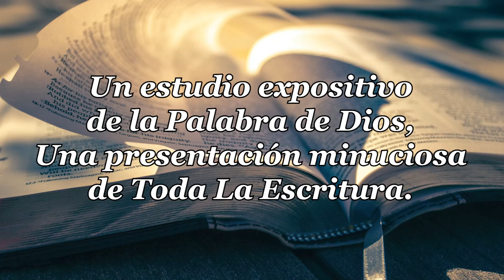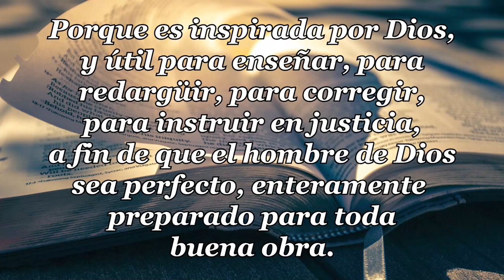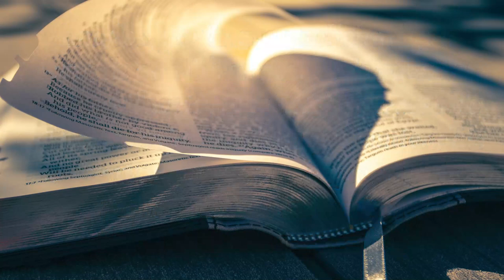20 - CARTA DE JUDAS